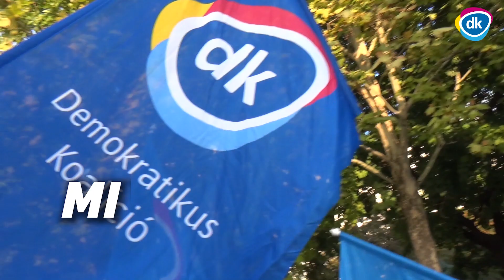EZEK VAGYUNK MI: az EURÓPAI magyarok!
Ha tetszett a videó, kövesd a Demokratikus Koalíció Facebook oldalát is

A Demokratikus Koalíció kampányvideója a magyarok európai mivolta mellett.